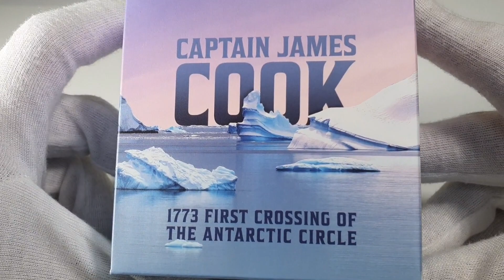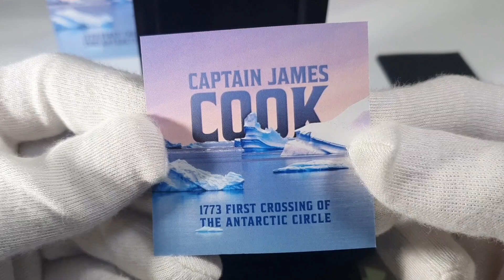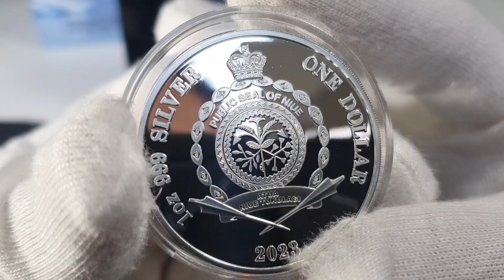Captain Cook Antarctic Adventure 2023 1oz Silver Bullion Proof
This silver coin in color celebrates the 250th anniversary of the second and first official voyage of discovery by James Cook. The captain and his crew were commissioned in 1772 by the British government to find the mysterious continent to the south, whose existence was already suspected by Aristotle. Under the command of James Cook, the two ships “Resolution” and “Discovery” crossed the southern polar circle for the first time on January 17, 1773 – however, the hoped-for sight of the mysterious continent south of the Cape of Good Hope was denied them, so that James Cook doubted the existence of the South Pole, which was discovered only 50 years later. Cook was nevertheless celebrated like a hero and personally honored by King George III upon his return.

The motive features a colorful depiction of the Southern Arctic Ocean and a detailed image of one of the ships. The inscription “CAPTAIN COOK CROSSES THE ANTARCTIC CIRCLE” and the year “1773” are also included in the design. The reverse presents the official coat of arms of Niue as well as the weight, fineness, denomination and year of issue. Limited to only 750 pieces worldwide, the silver proof coin celebrating the 250th anniversary of the second voyage of discovery of James Cook is delivered in the original box including a numbered certificate of authenticity.

Additional information:
Manufacturer: Downies
Dimensions: 40.9 mm
Weight (grams): 31.103
Fineness: 999
Mintage: 750